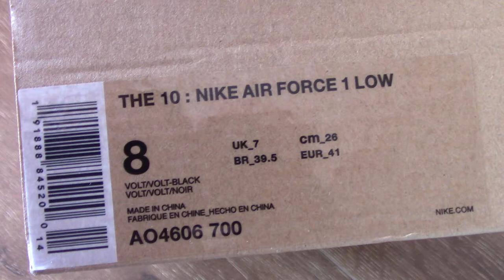OFF-WHITE X NIKE AIR FORCE 1 VOLT OW AF1 LEMON YELLOW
Original materials！